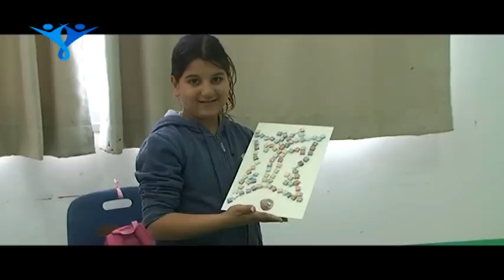المركز الجماهيري أم الفحم - مخيم الربيع اليوم الثاني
المركز الجماهيري أم الفحم - مخيم الربيع 2

فعاليات اليوم الثاني لمخيم الربيع 2011